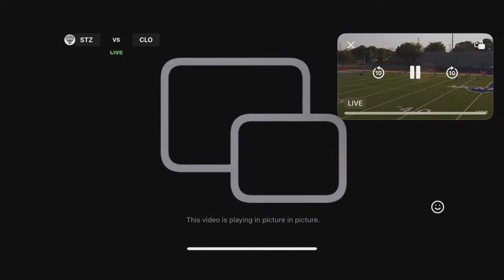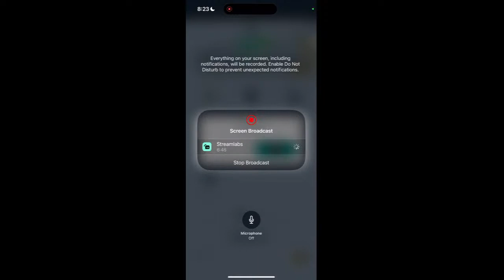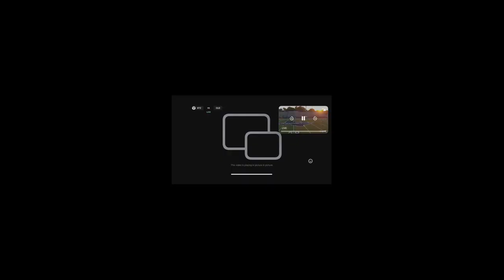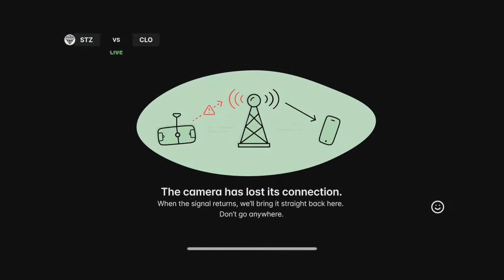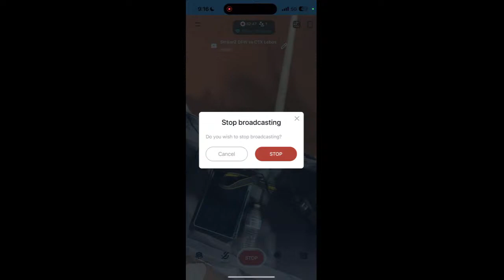StrikerZ DFW vs CTX Lobos